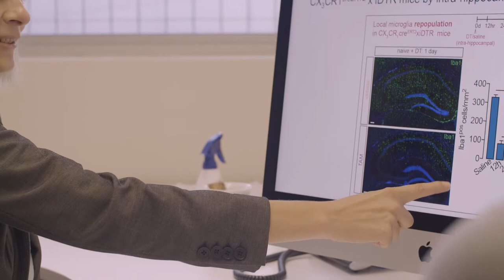Meet Dr Jana Vukovic from UQ's School of Biomedical Science